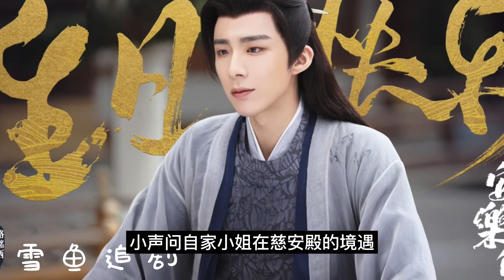安乐传《帝皇书》【36】Legend of Anle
初相识，她是山寨来的女土匪,他是天潢贵胄太子爷。千里迢迢一场求娶，把两个人连在了一起。丫鬟说：“大当家的，咱们可是土匪，人家天潢贵胄会把我们放在眼里？”她说：“我任安乐的聘礼是一座城池，他的嫁妆可是整个大靖！”再见面，她是帝都新贵一品上将军，他是想与她共同比肩朝堂的储君。两人携手破奇案、诛罪臣，初初的心动，却熄灭在他一句“任安乐，我对你动了心，但我一辈子都会护着帝梓元”里。

《安樂傳》（英語：Legend of Anle），是一部預計於2022年播出的古裝傳奇電視劇，改編自星零的小說《帝皇書》。該劇由導演成志超執導，迪麗熱巴、龔俊領銜主演。